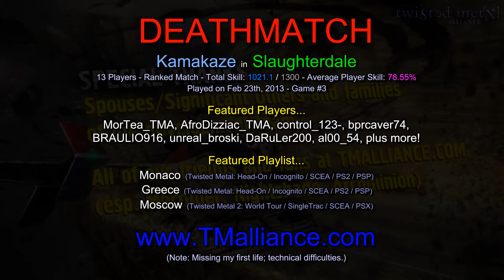Twisted Metal PS3 - Deathmatch - Kamakaze in Slaughterdale - 23rd Feb, Game #3 (HD)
Kamakaze, sporting 'The Brak Show' skin, is ready for Deathmatch!

Full game of 13-player Deathmatch (Free-For-All), accompanied to music from various games. Scroll down for featured players & music playlist. Watch in HD!

Note: Missing footage of my first life; technical difficulties. :(

Featured Players:
- MorTea_TMA (that's me)
- AfroDizziac_TMA
- control_123-
- bprcaver74
- BRAULIO916
- unreal_broski
- DaRuLer200
- al00_54

- Monaco (Twisted Metal: Head-On)
- Greece - Alternate Mix (Twisted Metal: Head-On)
- Moscow (Twisted Metal 2: World Tour)

Game Stats:
- Total Player Skill: 1021.1 / 1300
- Average Player Skill: 78.55%